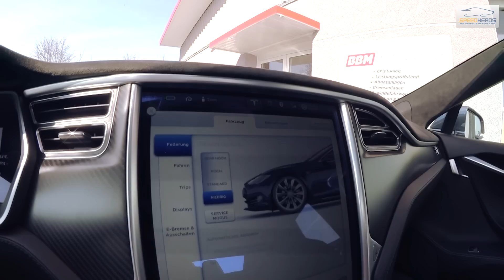Tesla Model S Tieferlegung mit Airmatic / Luftfederung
In diesem Video zeigt euch Björn wie man einen Tesla Model S mit Hilfe der serienmäßig verbauten Luftfederung tieferlegen kann. Durch den Einbau spezieller Koppelstangen können Fahrzeuge mit originalem Luftfahrwerk nach Belieben tiefer und höher gelegt werden. Schaut Björn in dieser Folge von Speed Heads TV bei der Montage über die Schultern und begutachtet das Ergebnis des tiefergelegten Tesla Model S.